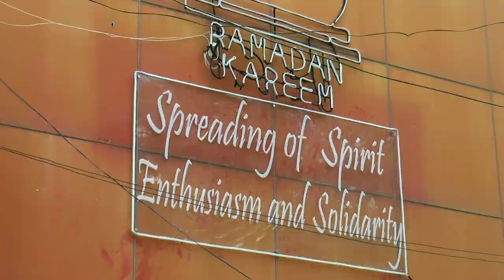MP HON. MOHAGHER M. IQBAL - MBHTE Minister, Ramadhan Message 2023